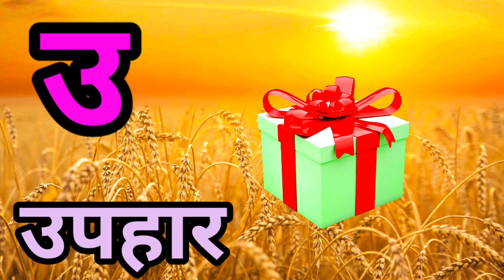A for Apple,B for Ball, Alphabets, छोटे बच्चों की पढ़ाई,kids class